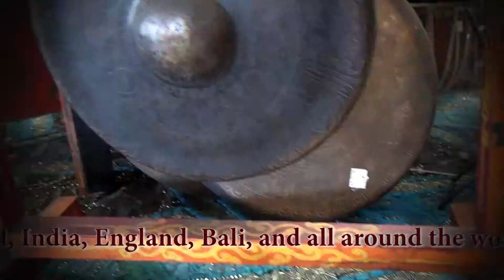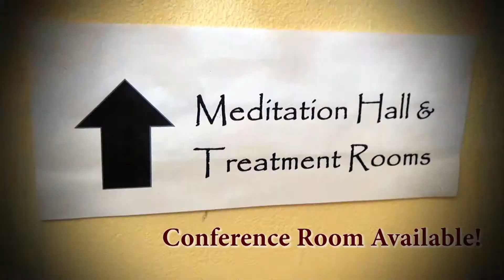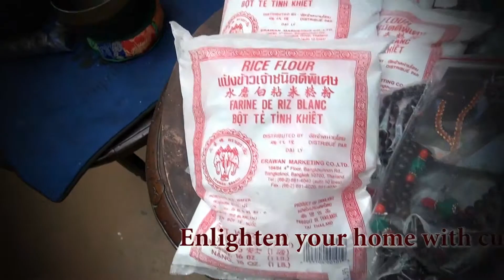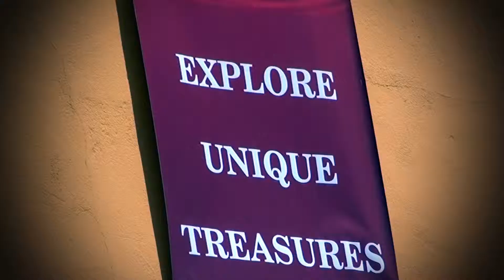Eye of Buddha Home Furnishings and Gifts